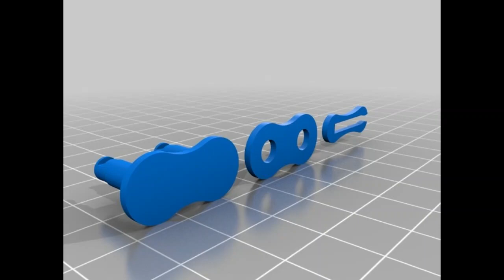3D printed Chain and Sprockets